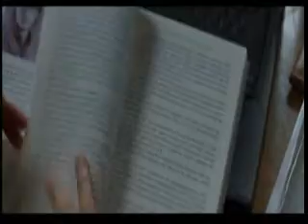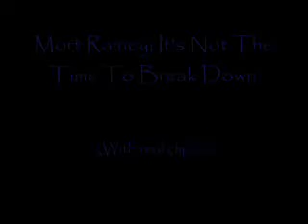It's Not The Time To Break Down Mort Rainey; (Real clips ;)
I know this is the same thing as I posted in the past, well same movie/song..but I used movie clips this time ;) Which ultimately makes it a better video, in my opinion. lol :P Anyways, here it is...:P

Created by; sleepyhorseman